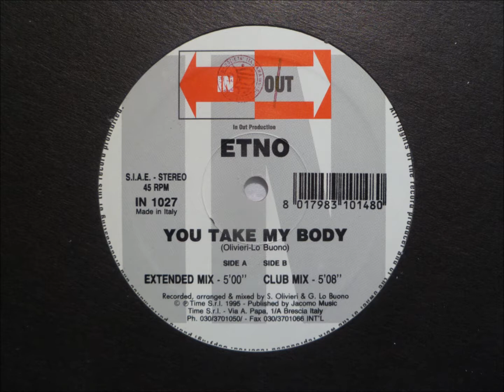Etno - You Take My Body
"Extended Mix"

In Out records
Italy